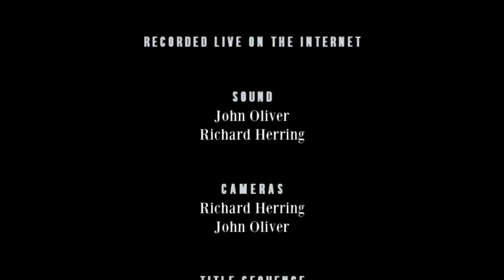John Oliver - RHLSTP #322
Goblin Sweets

Richard is either banging on about his ball(s) or a missed joke in a film from over half a century ago. Bet you wish he was still doing the Aphantasia stuff right? His guest might have been Harry Potter, but he’s done OK anyway, it’s John Oliver.

They discuss whether the Love Guru is worth the £3.49 rental fee, facing off to the SAS in a terrible gig in Aldershot, graffiting fruit on a terrible topical news show on More 4, the research required to play a Smurf, working with Dan Harmon, getting emails about medieval poetry from Terry Jones and whether the UK will ever manage to do a great topical comedy show and the one necessity that is required for that to work.

Has success changed Oliver? How did he end up with a sewage plant named after him? And is a bad stand up gig equivalent to being in a war zone? Plus experiencing a 100% walk out, what it meant to be able to carry on doing Last Week Tonight (and RHLSTP) during lockdown and the return of an old favourite emergency question. It’s a really good one. Get it down your lugholes.